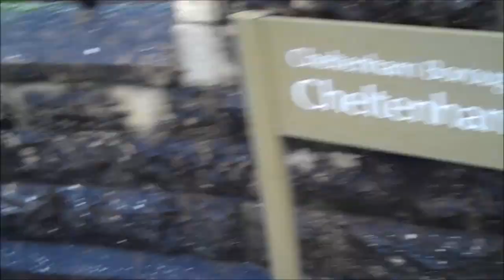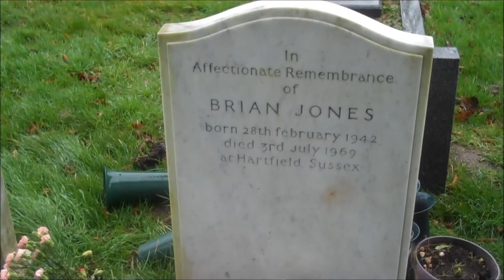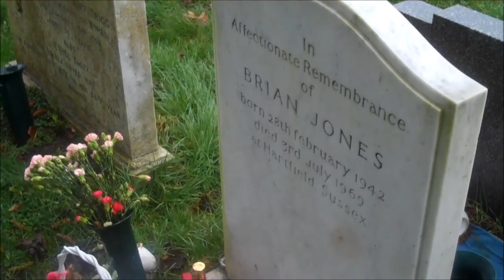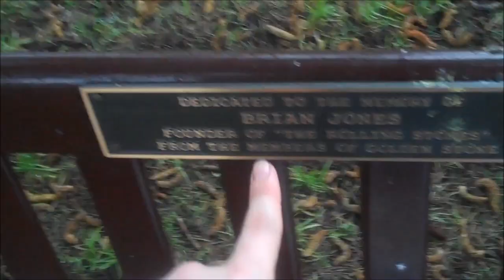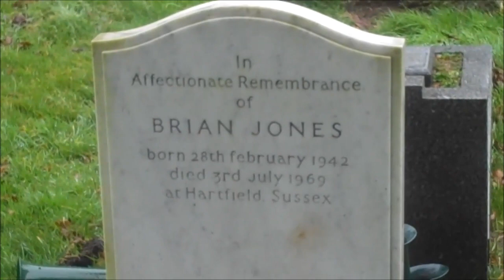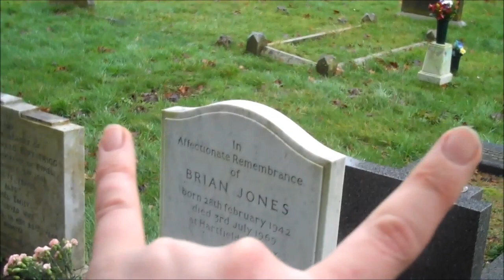A visit to Brian Jones grave in Cheltenham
14th Jan 2020

Overland Metalhead road out west to Cheltenham (on a rainy English Tuesday) to visit the grave of The Rolling Stones guitarist Brian Jones.  Forever part of club 27.